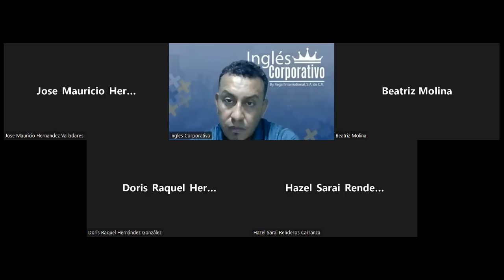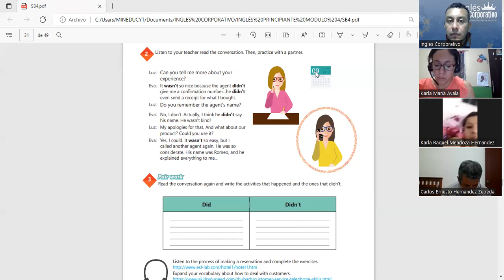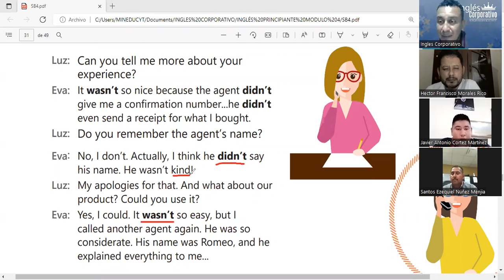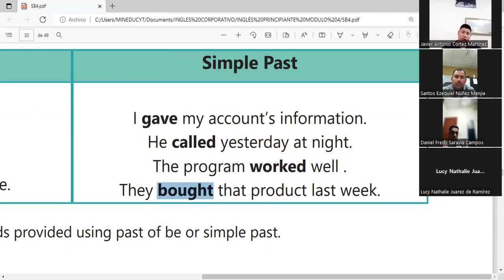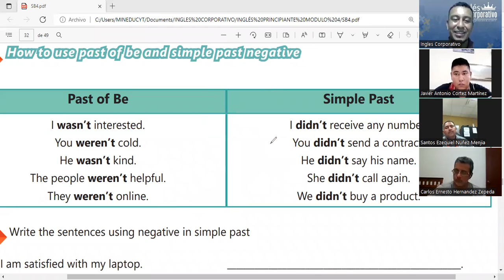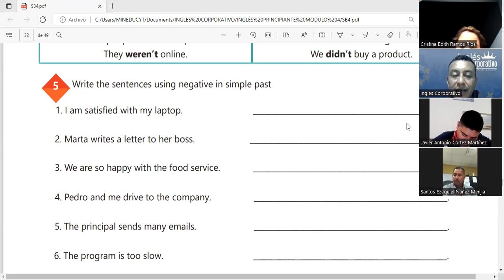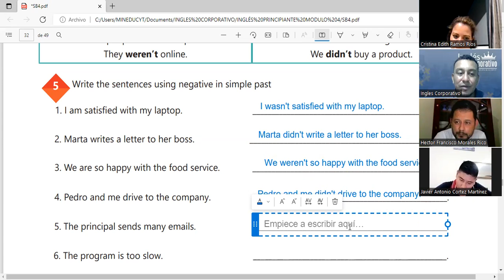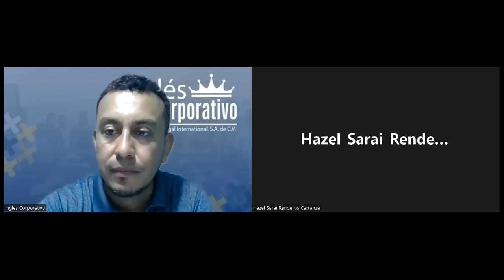Ingles Corporativo-16-05-2022- HOW TO USE PAST OF BE AND SIMPLE PAST NEGATIVE, PART 2